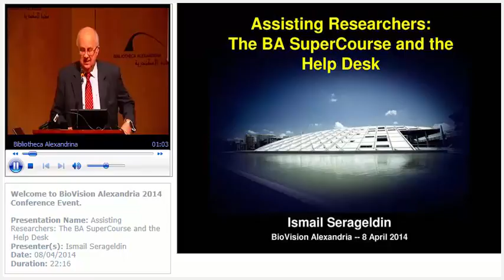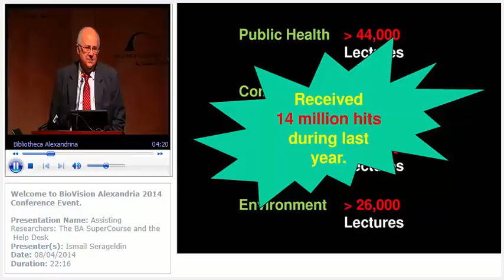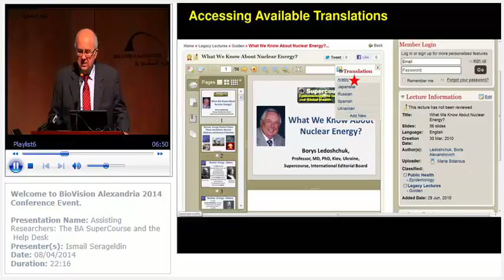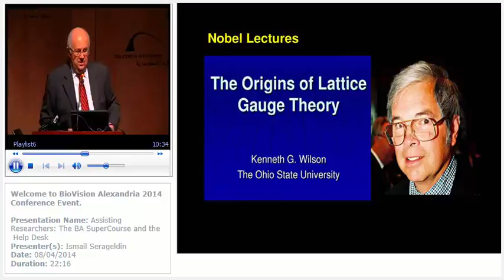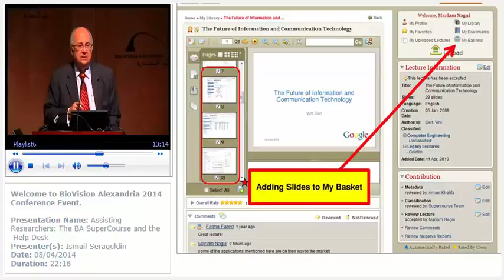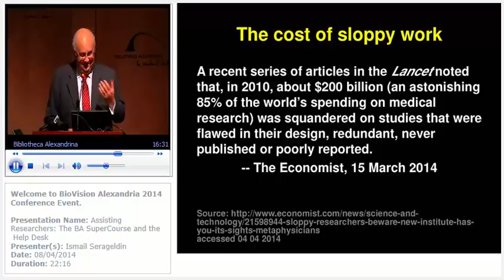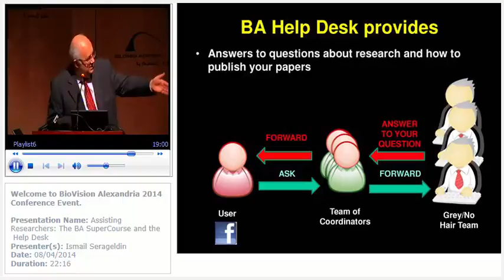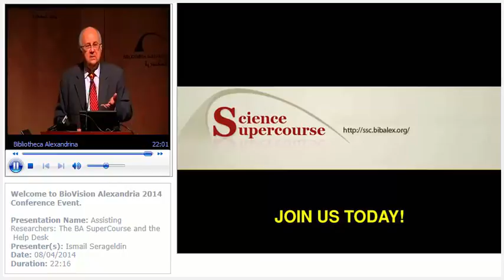Director's Report to Intellectuals 2009